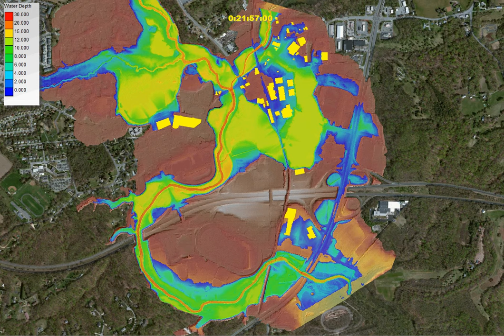Upper Marlboro: Flood Depths - Tropical Storm Lee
Results of a 2D hydraulic model of Upper Marlboro depicting depths during 2011 Tropical Storm Lee